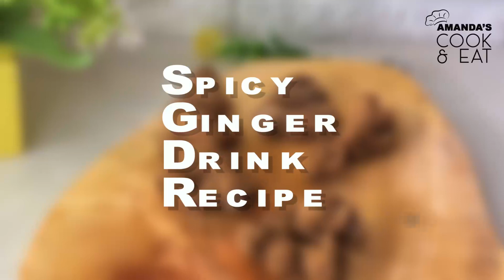How To Make Best Mango Smoothie At Home I Mango Smoothie recipe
This Mango Smoothie recipe is a healthy summer drink. Mangoes are rich in antioxidants and vitamin c. Home made Mango fruit drink recipe with milk & pineapple. This mango milk shake is the best summer refreshing drink with a lot of health benefits .

How to make Mango smoothie
How to make Mango milk shake
How to make mango juice recipe